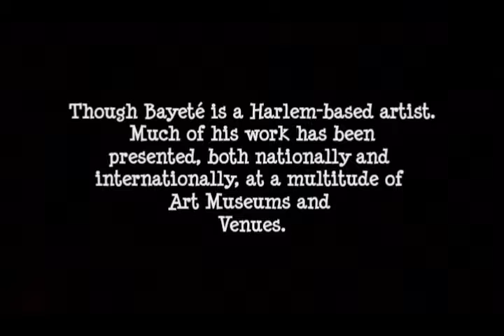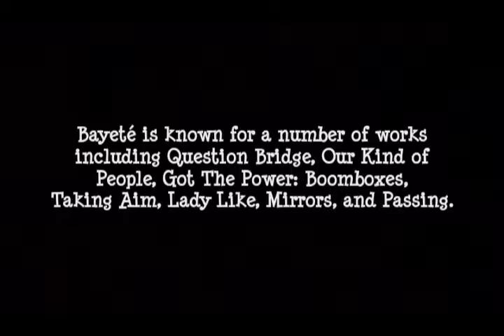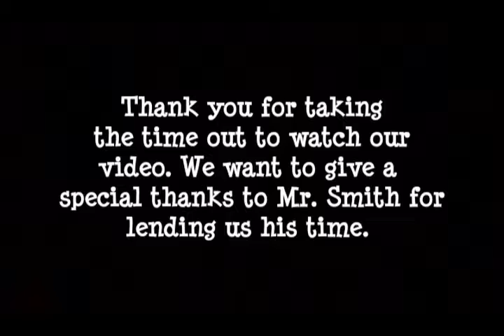Bayeté Ross Smith (Episode 2)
Born in 1976, Bayeté Ross Smith has grown to master the art of Conceptualism. Which he uses to deal with major themes such as preconceived notions of identity and beauty, as well as cultural traditions and anthropology. Though Bayeté is a Harlem-based artist. Much of his work has been presented, both nationally and internationally, at a multitude of Art Museums and Venues. Such as the Brooklyn Museum, the Oakland Museum of California, the Missouri History Museum, the Goethe Institute n Ghana, and Zasheta National Gallery of Art in Poland. Bayeté is known for a number of works including Question Bridge, Our Kind of People, Got the Power: Boomboxes, Taking Aim, Lady Like, Mirrors, and Passing.